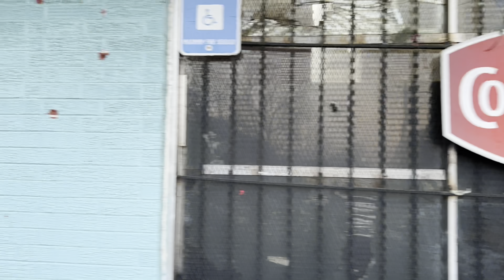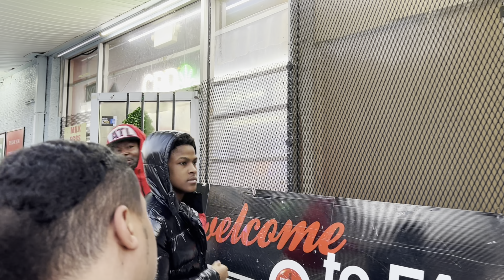RAW Streets of Atlanta - Mafia Island - Hood Vlogs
Atlanta Editors: Michael Wolfgang Nichol